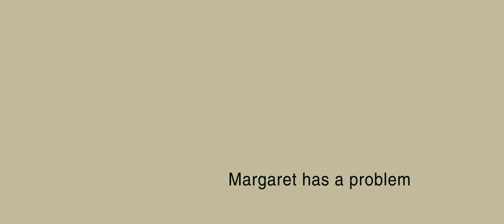The Proposal Movie Trailer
When high-powered book editor Margaret (SANDRA BULLOCK) faces deportation to her native Canada, the quick-thinking exec declares that shes actually engaged to her unsuspecting put-upon assistant Andrew (RYAN REYNOLDS), who shes tormented for years. He agrees to participate in the charade, but with a few conditions of his own. The unlikely couple heads to Alaska to meet his quirky family (MARY STEENBURGEN, CRAIG T. NELSON, BETTY WHITE) and the always-in-control city girl finds herself in one comedic fish-out-of-water situation after another. With an impromptu wedding in the works and an immigration official on their tails, Margaret and Andrew reluctantly vow to stick to the plan despite the precarious consequences.

Genre:Comedy
Director:Anne Fletcher
Cast:Sandra Bullock, Ryan Reynolds, Malin Akerman, Craig T. Nelson, Mary Steenburgen